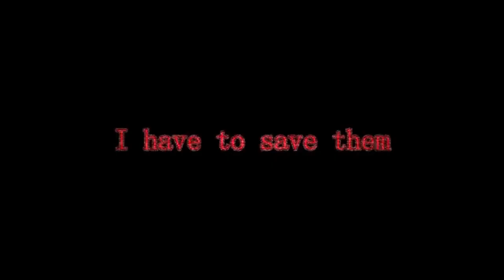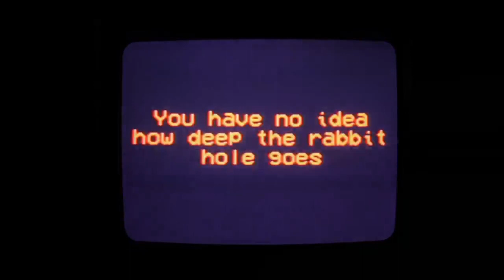The Variant Generation: A Generation Loss Edit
I'm SO hyped about Generation Loss I figured I'd make a fun edit of a BUNCH of the lore drops we've had so far.
PLEASE PLEASE PLEASE go watch all the original videos!!! Ranboo and the Generation Loss team have been working SUPER hard on this project. You can find all the links here: